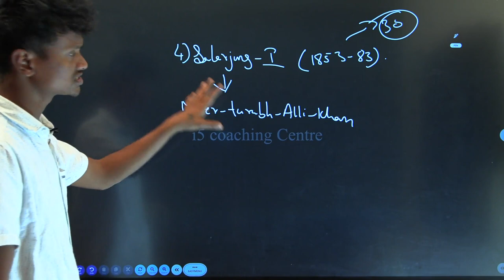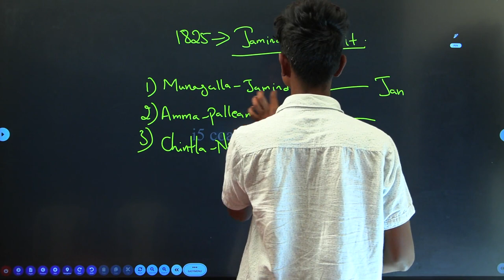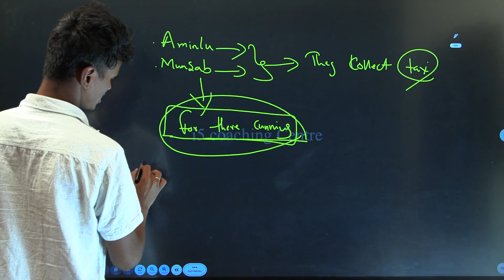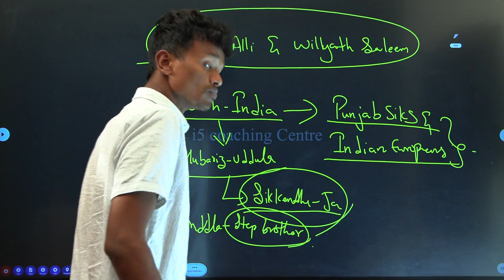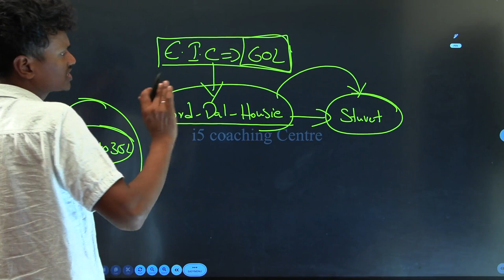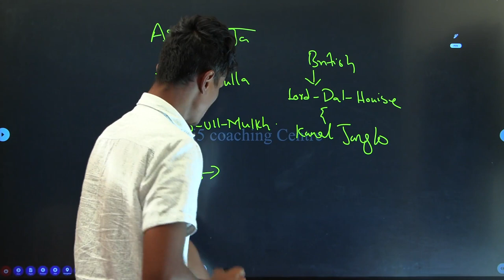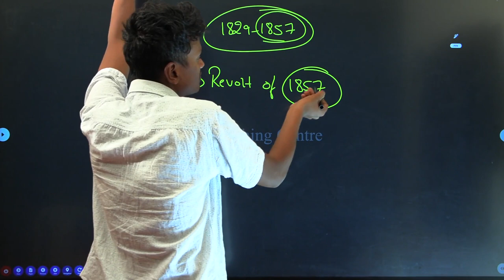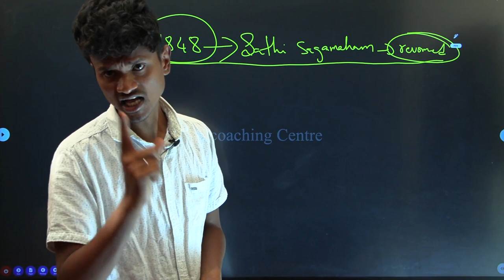నిజామ్స్-7 || Nizams || telangana history